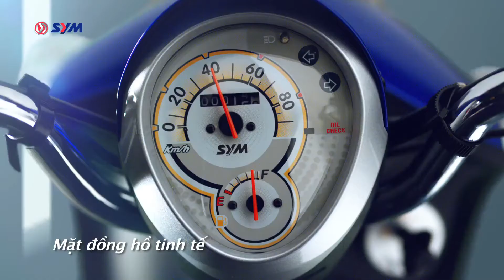Red Cat Motion: TVC Elite 50 - Yêu từ cái nhìn đầu tiên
Công thức để thực hiện 1 video quảng cáo xe máy thu hút khán giả:
Ý tưởng phải vui tươi + Hình ảnh phải đẹp + Diễn viên xinh + Animation mượt và xe siêu cute

Tiếp tục trở thành bạn đồng hành của SYM Việt Nam, Red Cat Motion đã tham gia vào khâu xây dựng hình ảnh cho Video giới thiệu Xe Elite 50 của SYM. Với thông điệp “Yêu từ cái nhìn đầu tiên”, SYM hướng tới việc đem lại những trải nghiệm thú vị nhất ngay từ lần đầu chạm mặt với Elite 50. Đó cũng chính là thử thách cho Red Cat Motion trong toàn bộ khâu xây dựng hình ảnh background cho phim.

Nếu bạn trót yêu ELITE 50 ngay từ lần chạm mắt đầu tiên thì đừng ngần ngại rước “em” về nhé.

Client: SYM
Agency: Viewfinder
Background Design: Red Cat Motion
3D Model by: Freaky Motion
Animation by Red Cat Motion

Founded in 2012, Red Cat Motion aims to become a video agency  to inspire the world with animation, humanize your brands and connects love with your audiences.

Red Cat Motion là Agency tiên phong trong lĩnh vực Video Animation tại Việt Nam. Cùng với đội ngũ sáng tạo, Red Cat Motion tự hào đã tư vấn chiến lược Video cho các công ty quảng cáo và khách hàng trong ngoài nước bao gồm Unilever, Heineken, Coca Cola, Google, Sony, Squire, Nestle, Eurostar… Cùng xem thêm các dự án của Red Cat Motion tại: